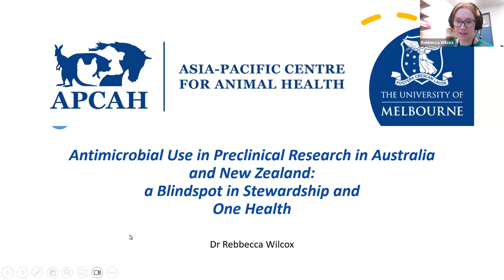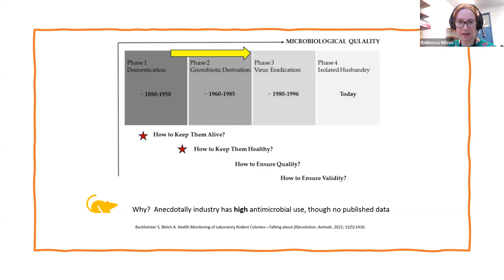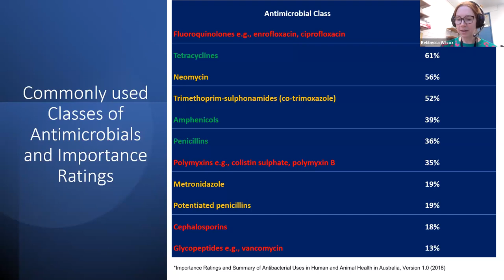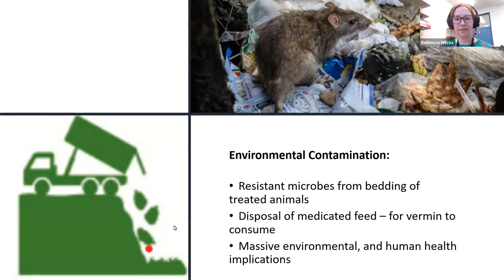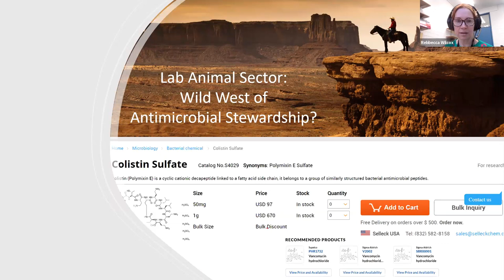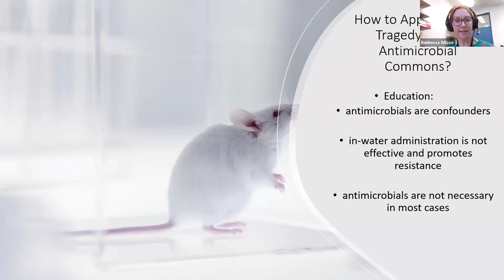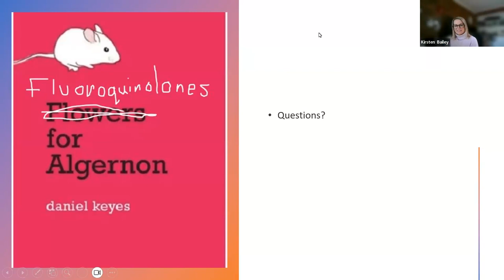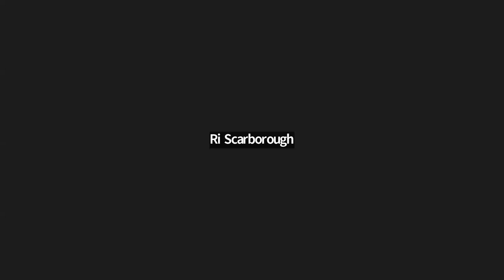August 2023 - Pre-clinical use of antimicrobials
2023 Journal Club

Pre-clinical use of antimicrobials

Hosts: Dr Laura Hardefeldt + Dr Kirsten Bailey

Antimicrobial Use in Preclinical Research in Australia and New Zealand: a Blindspot in Stewardship and One Health
-Dr Rebbecca Wilcox
University of Melbourne, Asia-Pacific Centre for Animal Health,
RMIT University, University Veterinarian, Research and Innovation Portfolio